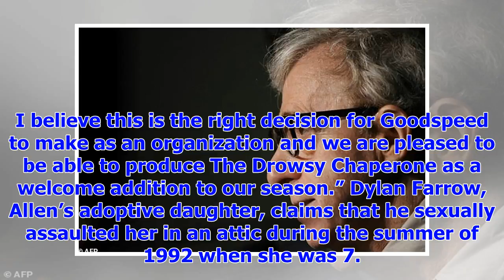[Breaking News]Connecticut famous Goodspeed Opera House stage canceled production of ' Bullets Over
[Breaking News]Connecticut famous Goodspeed Opera House stage canceled production of ' Bullets Over Broadway ' by Woody Allen
Goodspeed Opera House, the legendary Connecticut nonprofit theater, has canceled its planned product...